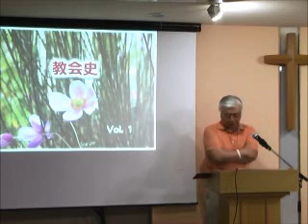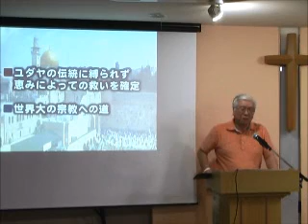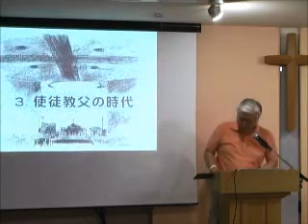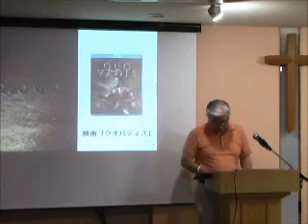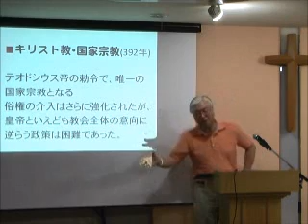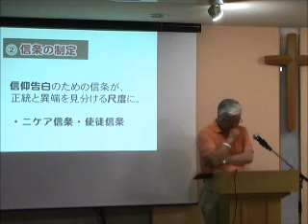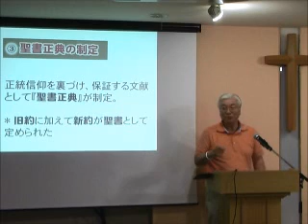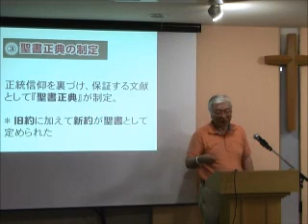関根一夫のバイブルワークショップ 教会史01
関根一夫のバイブルワークショップ
教会史　4回シリーズ　その1